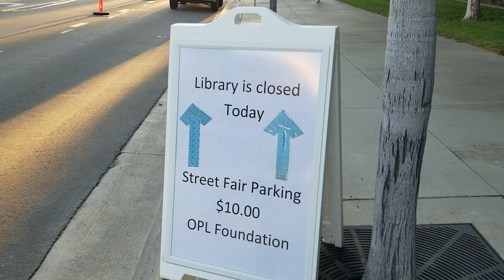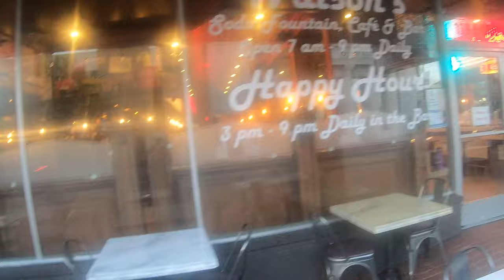Orange International Street Fair - Aerial Tour - People Watching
I captured the Orange International Street Fair over Labor Day weekend using my DJI Mavic Air 2 drone. I like to people watch. Many cute girls and guys go to the street fair.

I also discuss the drawbacks/problems/cons of the street fair and share a little history of the Orange International Street Fair.